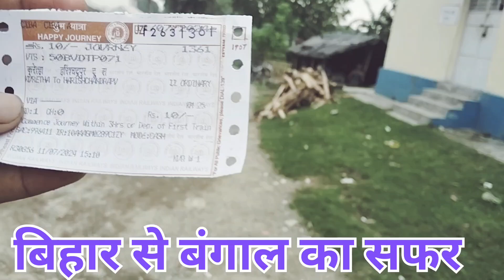सफर मे हुआ दिक्कत...🤣😂😭🤤 block#newblog like comant share subscribe please